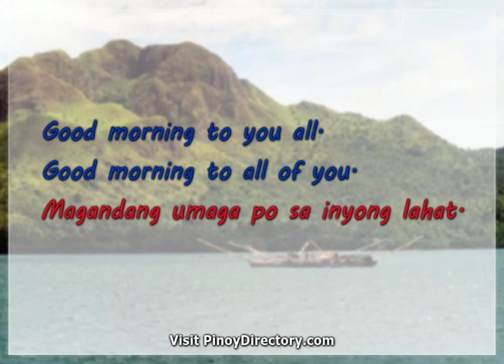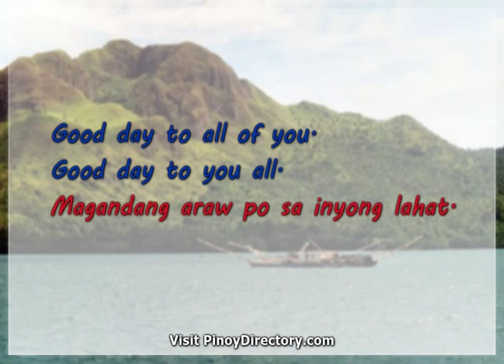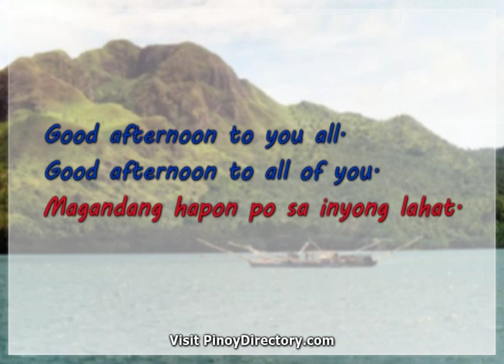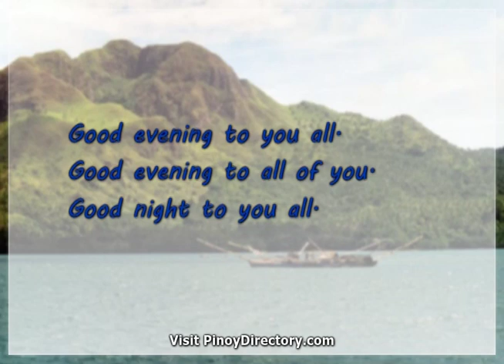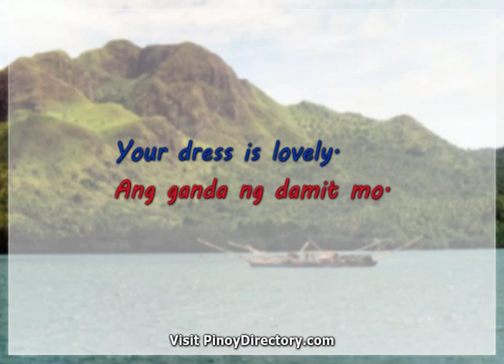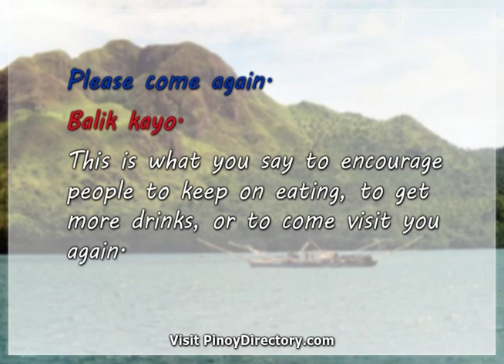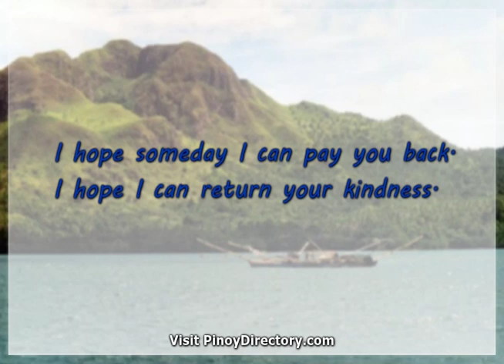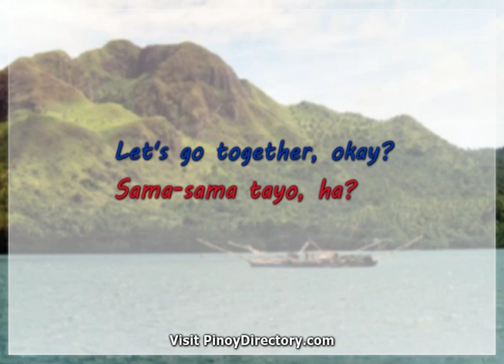Filipino/Tagalog Lesson 106-A: Greetings and Appreciation (Overview)